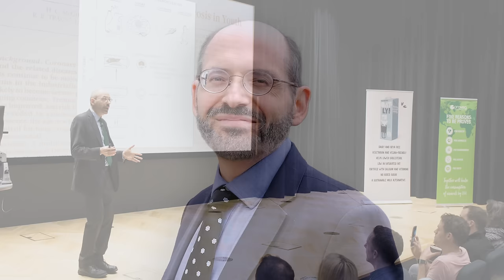The Power of Nutrition to Delay Aging | Dr. Michael Greger on Reducing Age-Related Diseases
I'm thrilled to welcome Dr. Michael Greger, a distinguished physician and New York Times bestselling author renowned for his impactful books, including "How Not to Die," "How Not to Diet," and his latest, "How Not to Age." In this episode, Dr. Greger delves into longevity strategies, offering realistic and accessible techniques for improving health, managing weight, and preventing chronic diseases. He cuts through the clutter of information overload, providing science-backed recommendations suited for the busy individual navigating a sea of health advice. Dr. Greger's approach is steeped in science yet delivered with a passionate drive to empower each of us to achieve our optimal well-being.

Throughout our conversation, Dr. Greger emphasizes the importance of informed choices in health and nutrition. He shares actionable insights, from debunking myths around pre-calorie loading to highlighting the role of exercise in triggering autophagy compared to fasting. Notably, Dr. Greger's commitment to spreading knowledge extends beyond his books and speaking engagements; all proceeds support the operation of NutritionFacts.org. This incredible platform offers thousands of free videos, delivering comprehensive nutritional and lifestyle information. With new content posted daily, NutritionFacts.org aims to empower individuals on their journey to wellness. Dive into this informative and inspiring conversation with Dr. Michael Greger, a man on a mission to revolutionize health education for all.

Key Podcast Topics
00:03:49 - Information and Medicine
00:06:03 - Nutrition Facts
00:07:03 - Environmental Mismatch
00:18:25 - Nutrition Nerd
00:28:03 - Role in Longevity
00:32:03 - Pathways of Aging
00:38:31 - Mineral Sunscreen
00:43:38 - Air Pollution
00:46:25 - Modeling Good Behavior
00:56:59 - Nicotine
00:58:42 - Swan Study
01:01:16 - Nutritional Facts
01:16:53 - Lifestyle Medicine is Growing

Dr. Greger Books:
How Not to Die
How Not to Diet
How Not to Age

Gabby Reece Bio:
Gabby Reece is an American actress, podcaster, and former professional volleyball player best known for hosting a health & fitness podcast titled The Gabby Reece Show. Additionally, she is the co-founder of XPT | Extreme Performance Training and Laird Superfood alongside her husband and big wave surfer Laird Hamilton.

The Gabby Reece Show talks to top experts with the goal of extracting the best information you will need to navigate the universe of health, fitness, relationships, parenting, and business. Gabby keeps it simple but gets to the heart of the conversation with the hopes of providing you with realistic takeaways.